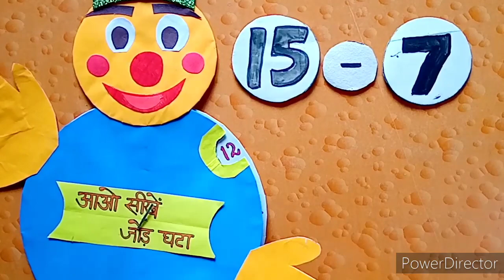Maths tlm जोड़ घटा सिखाता जोकर